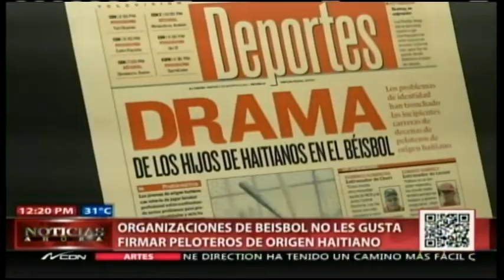Organizaciones de beisbol rechazan firmar peloteros de origen haitiano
Las organizaciones de beisbol profesional no quieren firmar peloteros de origen haitiano.